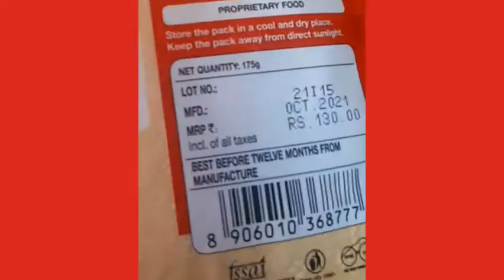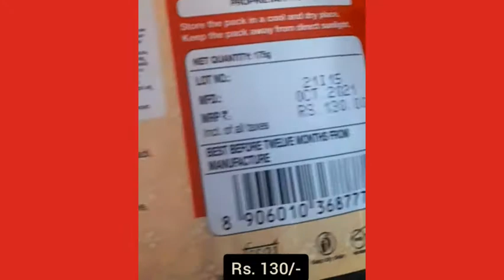GRB Gulab Jamun | Diwali Special Sweet | Instant Sweet.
Happy Diwali!!

Gulab Jamun recipe
Diwali Instant Sweet